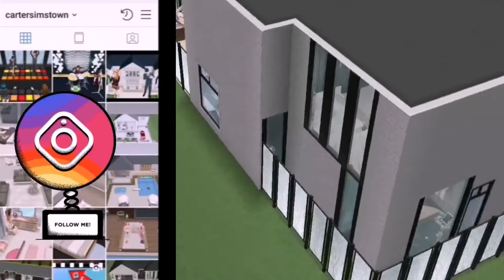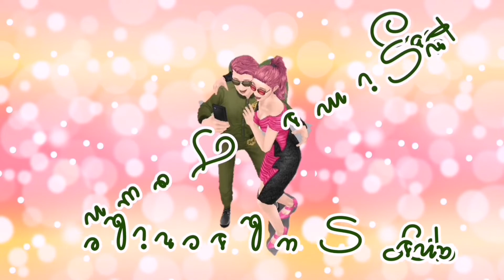Sims Freeplay House Tour /Fashion Designer Home 👗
Fashion Designer Home at Carter Sims Town 💖 Single Girl Life.

🏡Im not professional as many sims builder youtuber this is only my own imagination, inspiration and creations and im happy sharing it.

💗 I will be happy if you make this in your town and dont forget to tag me.
Happy Simmers.